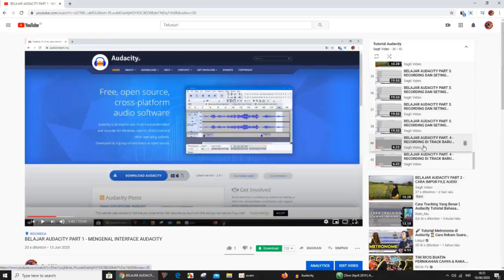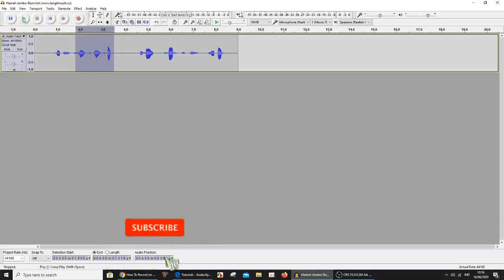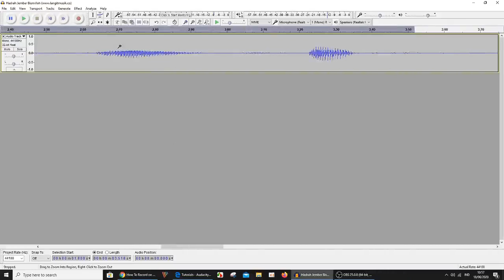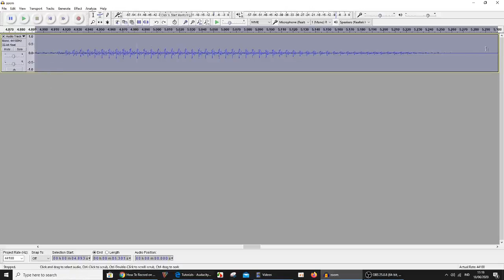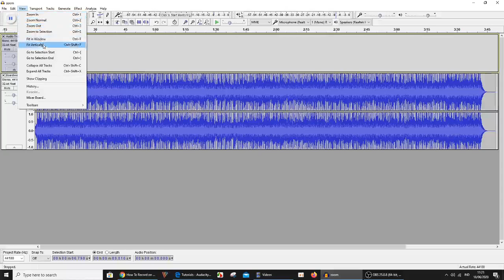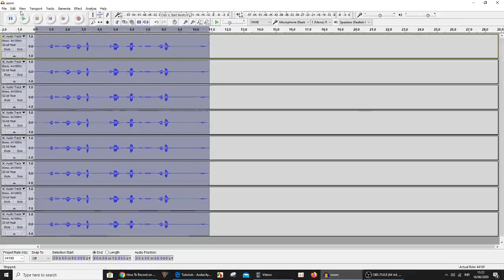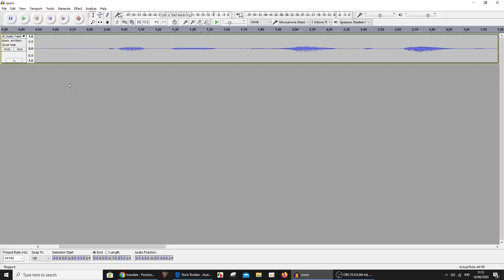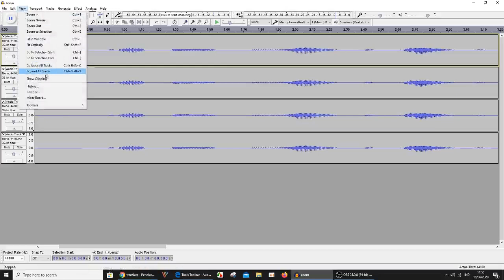BELAJAR AUDACITY PART. 5 - MENGGUNAKAN TOMBOL PLAY DAN ZOOM